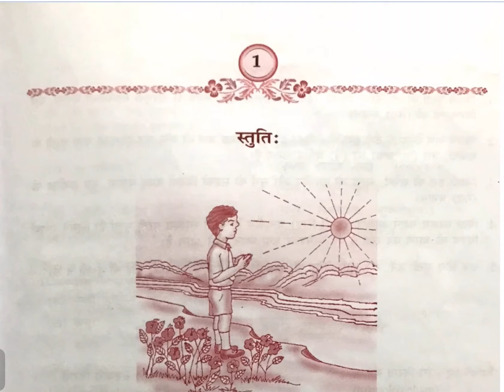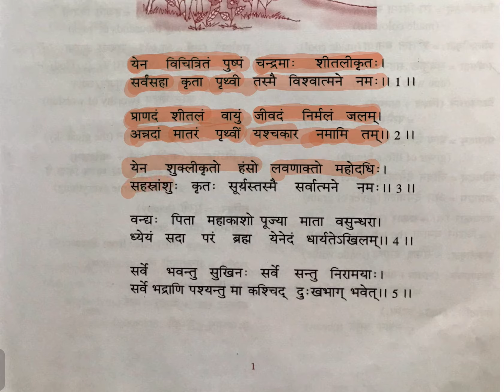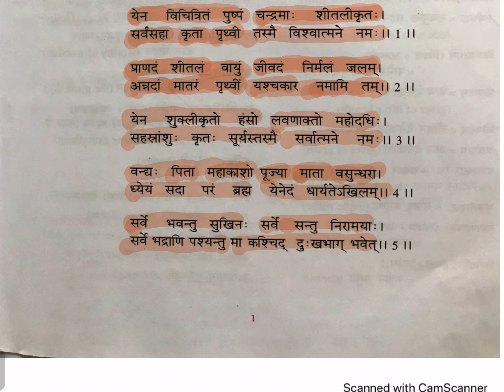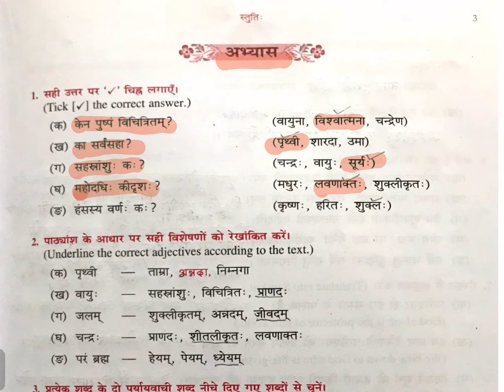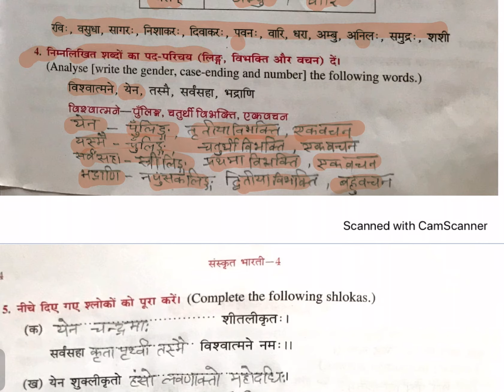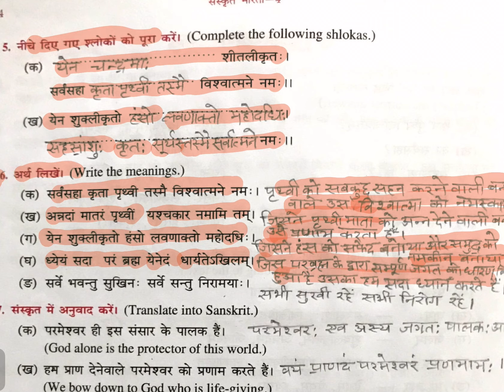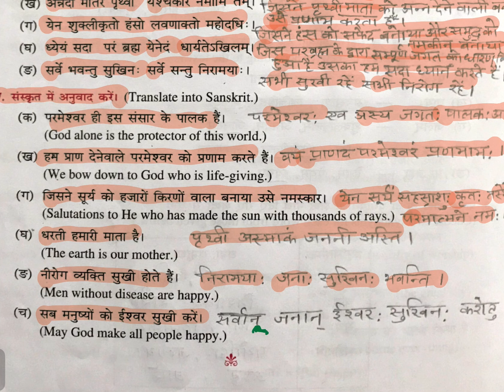Class 8|Sanskrit Bharti|Chapter 1| स्तुति: (Stuti) with explanation and solution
संस्कृत भारती ( भाग 4)
कक्षा -8
पाठ - 1
पाठ का नाम - स्तुति:
Language used – Sanskrit and hindi

This channel is purely education based, helpful for students of all classes and competitive exams.
Please write your feedback in the comment section.